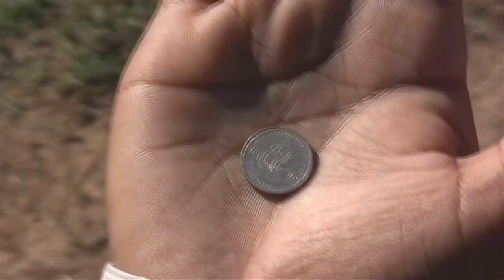El Vaso De Leche Julio Miguel